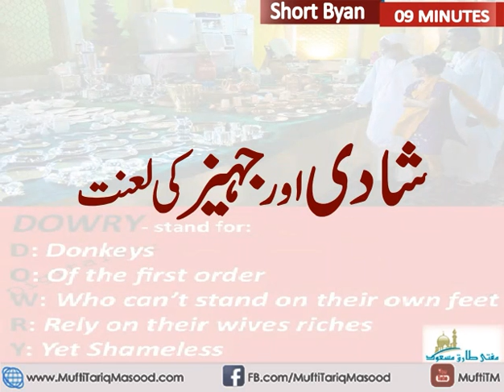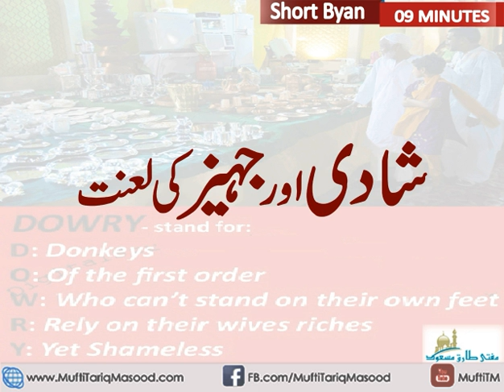Short clip: Shadi aur jahez ki la'nat. By Mufti Tariq Masood SB